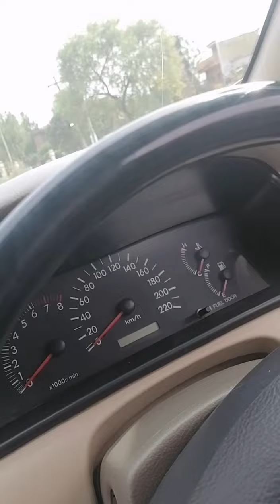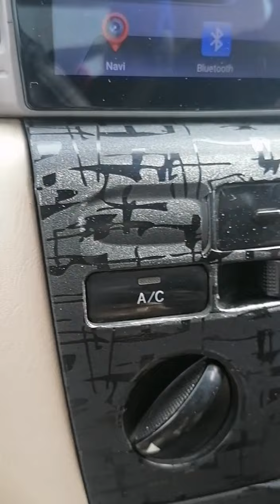Toyota Xli 2008 fuel average problem 10 to 20km pr liter